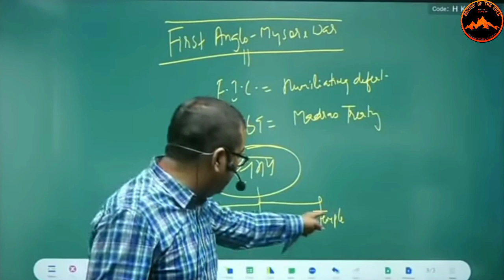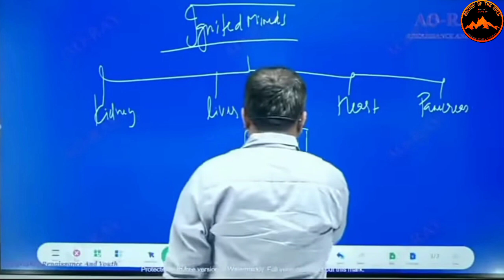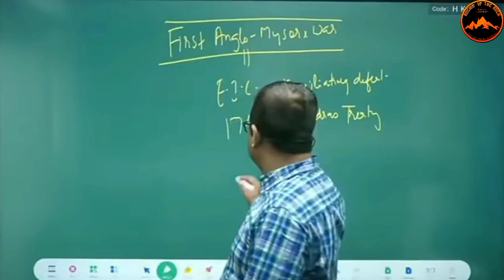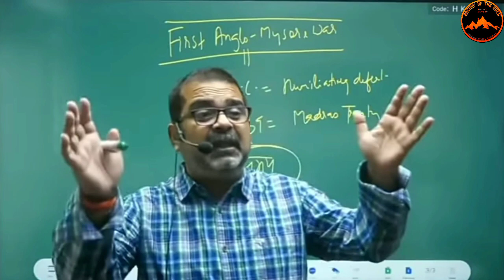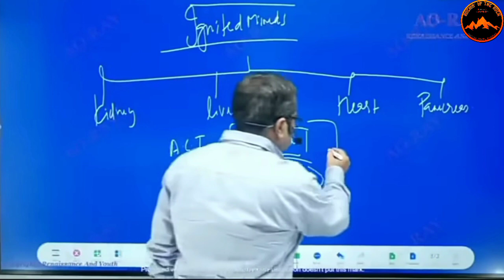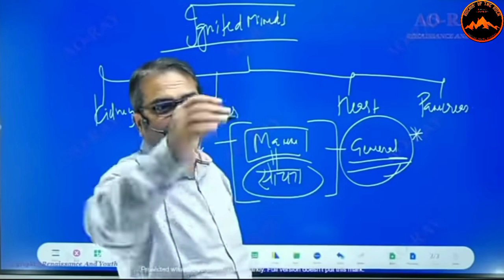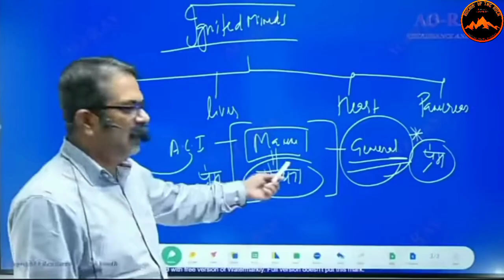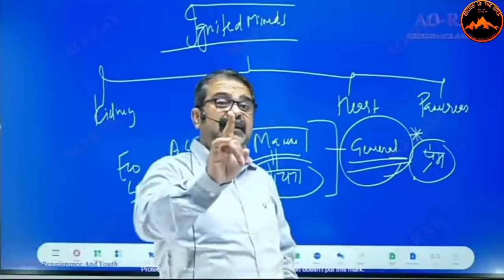दुनियां में कोई चीज बुरी नहीं है अगर तुम ताकतवर हो तो || Avadh Ojha motivation video